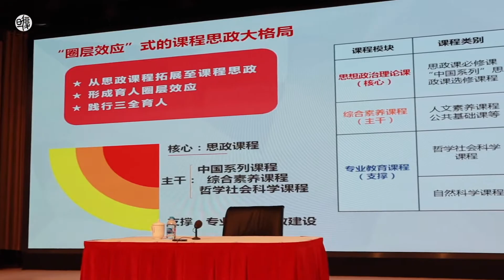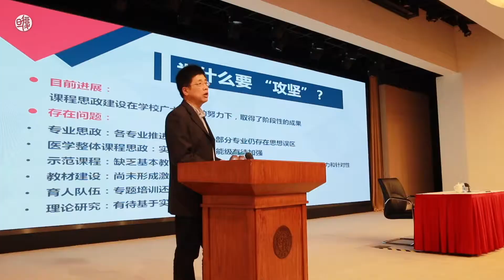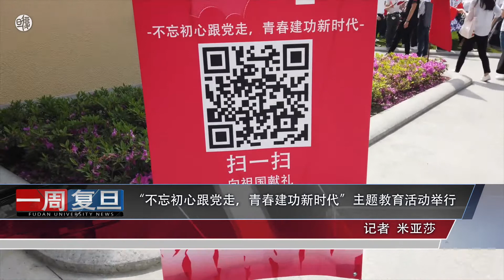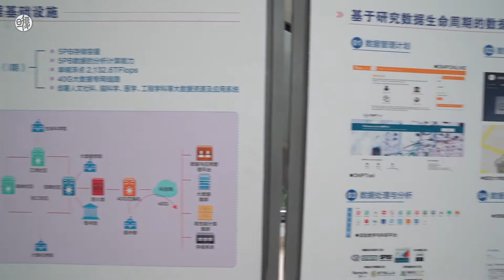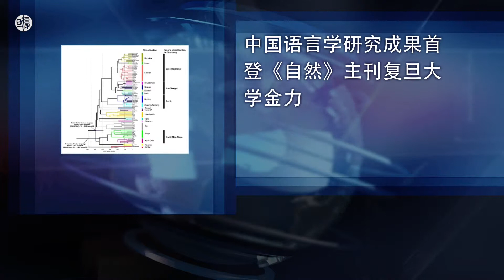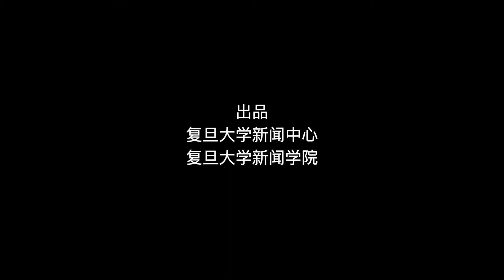一周复旦20190514 - 复旦大学 - Fudan University